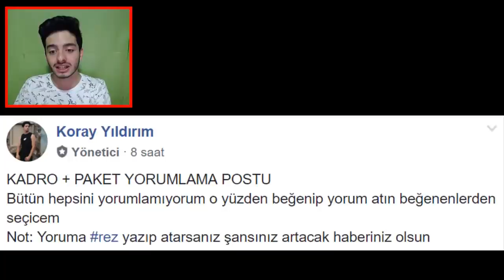EA NAPIYOSUN SEN !! 99 LUCAS Ve 95 İKON ÇIKMIŞ OHAAA FIFA Mobile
Merhaba ben Koray bu video da fifa mobile 19 da paket lerinizi ve kadro larınızı yorumluyorum gerçekten aşırı sinir bozucu paket ler var 99 lucas çıkmış 95 ikon ve daha neler neler detaylar video da

BİR SONRAKİ KADRO YORUMLAMA İÇİN;
Nonolive Takip Et: